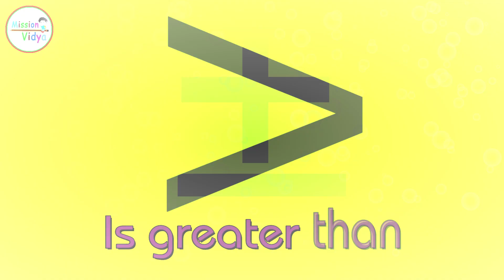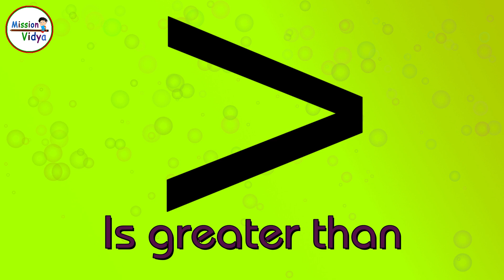Math Symbols | maths symbols | std-10 Exam | mathematical symbols